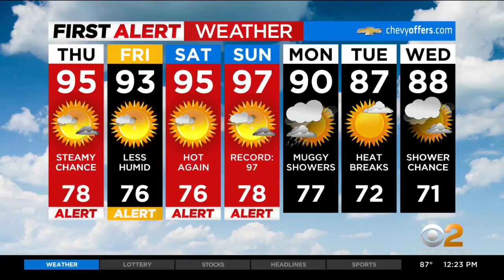45th Kennedy Center honorees announced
The show will include a gala performance on Dec. 4 in Washington. It will be shown at a later date on CBS2 and Paramount+.